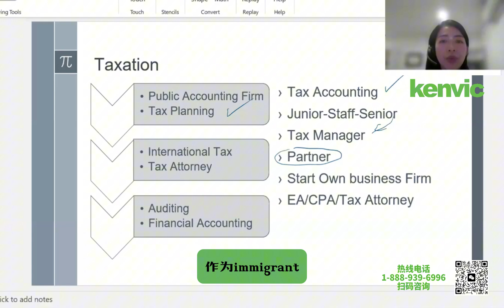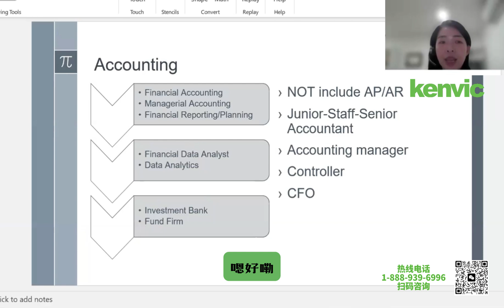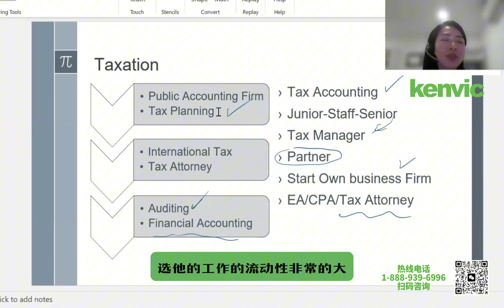资深注册会计师介绍2024美国税务方面热门岗位，技能要求以及新移民找税务工作指南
资深美国注册会计师CPA, 联邦税务师EA为我们讲解了2024年美国税务领域的热门岗位，税务相关工作内容，技能要求，职业发展以及新移民会计如何找到税务工作。